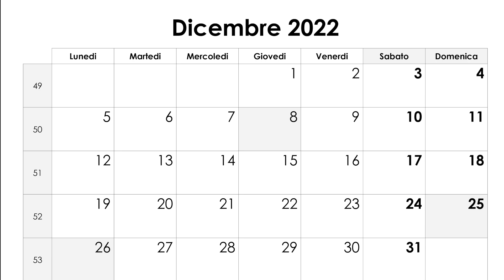⚠️ ULTIM'ORA 👉🏻 NUOVI PAGAMENTI INPS (DAL 7 DICEMBRE IN POI): RDC, ASSEGNO UNICO ECC 📆💰